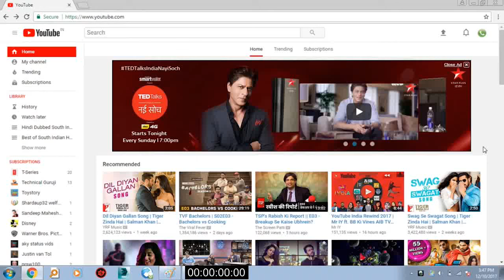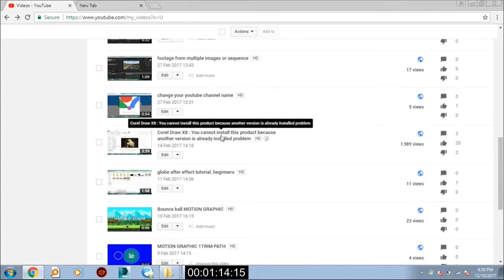YouTube : How to change name of video on YouTube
This video tells you how to change a video name or title on YouTube channel.